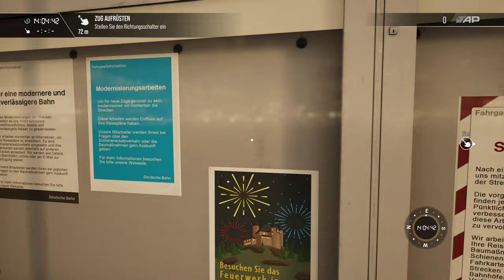Train Sim World 3 - Rheinstrecke Testfahrt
Die neue Rheinstrecke ist da und wir machen da mal eine kleine Testfahrt mit der BR103!